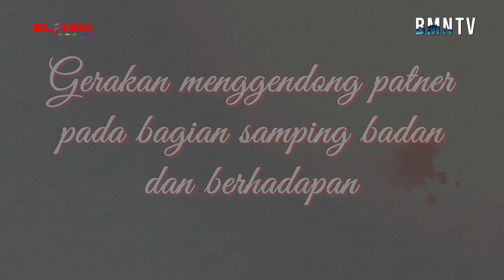Tutorial Tarian Pasangan - Lifting Menggendong